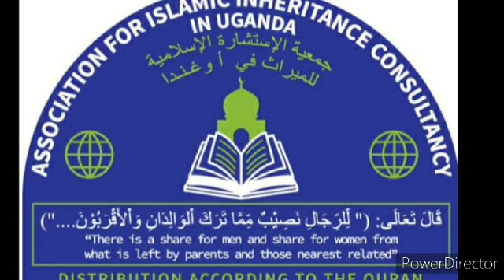Obusika part five i